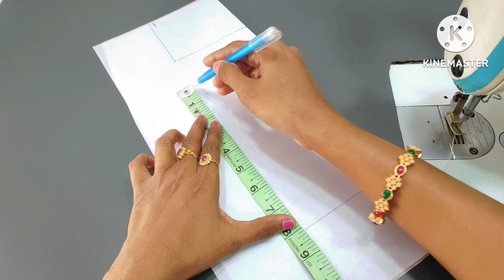Easy model blouse gala design | cutting and stitching boat neck blouse design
This video Will show you how to create a beautiful and simple blouse back neck design cutting and stitching at home.

Your searching..

1.Heavy blouse design
2. New model blouse design
3.Designer blouse design
4.Designer blouse model
5. blouse design
6. Blouse designs
7.bridal blouse designs
8. bridal blouse
9.Latest blouse designs
10. blouse design pattern
11. blouse lace design
12. blouse back design
13. blouse back neck designs
14.blouse gala designs
15.boat neck blouse designs
16.boat neck blouse
17.partywear blouse designs
18 Patch work blouse designs
19.blouse design cutting and stitching
20. blouse cutting and stitching
21.Blouse Simple and easy blouse back neck design
22.cutting and stitching
23.paithani saree blouse design
24. Silk saree blouse design
25.Back neck blouse design
26. Back nack blouse design cutting and stitching
27.Simple and easy method blouse design 28.Beautiful blouse design
29.Trending blouse design
30.Popular blouse design
31.Popular boat neck blouse
32.design Sleeve design
33.Blouse sleeve design
34.Blouse hand design
35.Matching blouse stitching